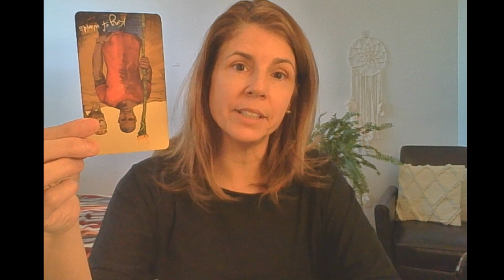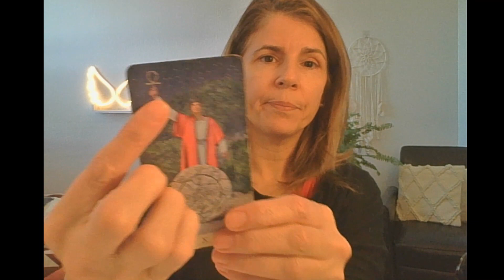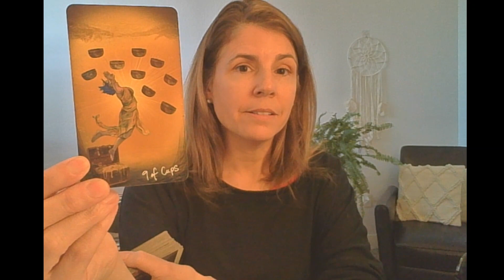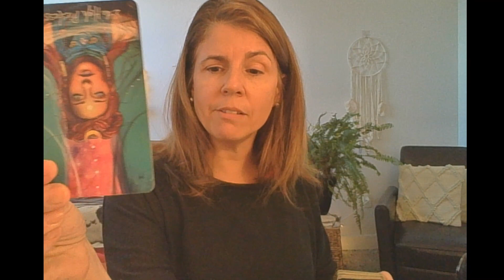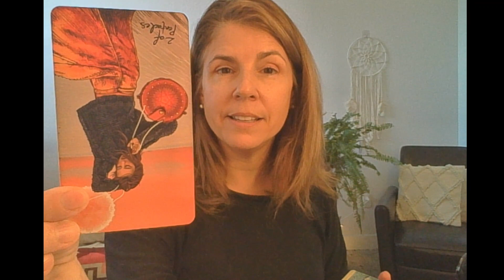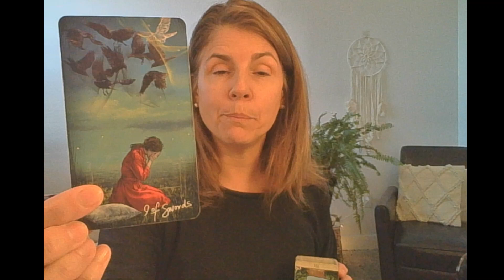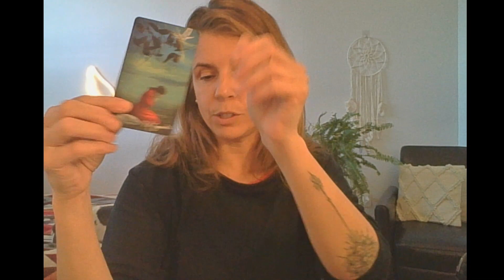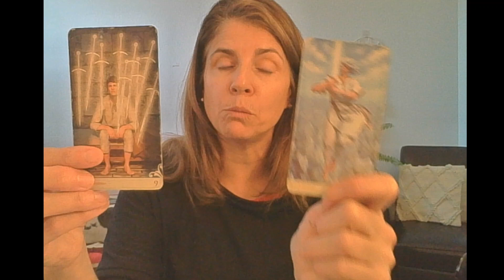♎ LIBRA MONTHLY PSYHIC TAROT ♎ PIVOT! 🙌 HUGE SHIFT AS YOU MAKE NEW CHOICES. BLESSINGS! ✨